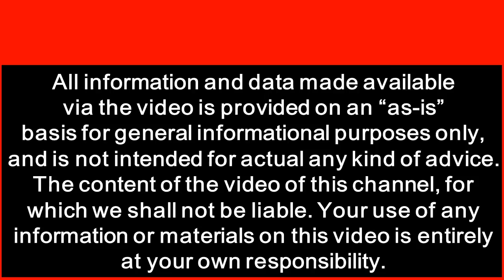Free जियो फोन में ये 13 App बिल्कुल फ्री Jio 4G feature Phone specification Launch details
रिलायंस जियो का जियो फोन लॉन्च हो चुका है और अब इस फ़ोन की बुकिंग 24 अगस्त से शुरू हो जाएगी। इस फोन की कई खासियतों में से एक सबसे बड़ी खासियत यह भी है कि इसमें पीएम मोदी का ऐप आपको बिलकुल मुफ्त में मिलेगा। Reliance Jio phone has been launched and now the booking of this phone will start on August 24. One of the most important features of this phone is that the PM Modi app will get you free of charge. Through this app, you will get information from the government about the special announcements being made for you from time to time.